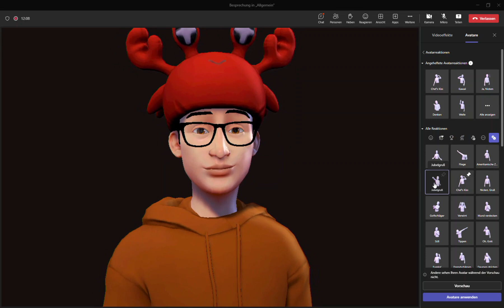So aktivierst du deinen Avatar in einem Microsoft Teams Meeting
Seit Neusten ist es möglich, eigene Mesh Avatare zu erstellen und mit diesen in Microsoft Teams Meetings teilzunehmen. In diesem kurzen Clip siehst du, wie du in einem Teams Meeting deinen Avatar aktivierst und wie du mit Live Reactions interagieren kannst.

- Was sind 3D Avatare in Microsoft Teams?
- Was ist der Zweck der Teams Avatare?
- Wie kann ich einen Avatar für Microsoft Teams erstellen?
- Wie kann ich an einem Teams Meeting mit meinem Avatar teilnehmen?
- Was kann ich mit einem 3D Avatar in einem Teams Meeting machen?
- Warum sind 3D Avatare in meinem Microsoft Teams noch nicht verfügbar?